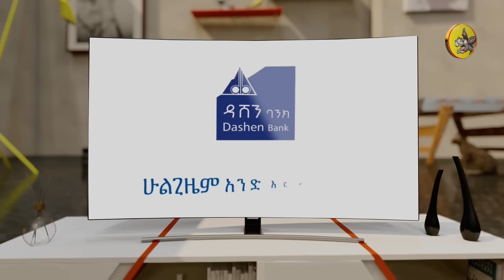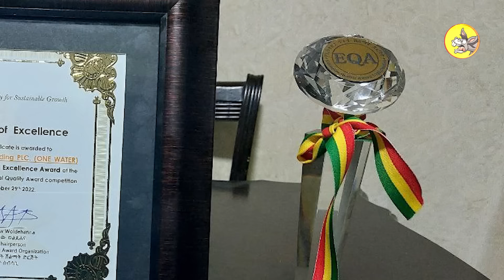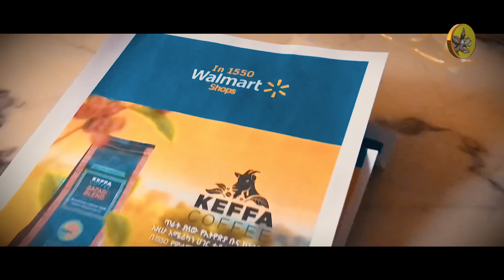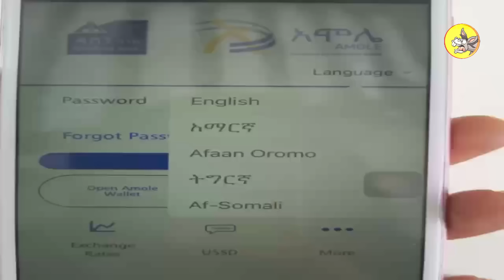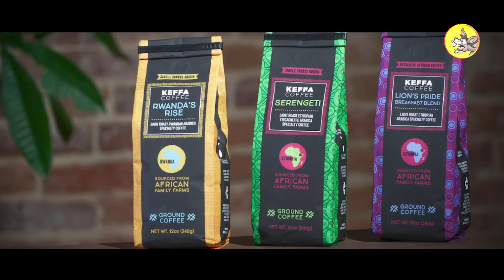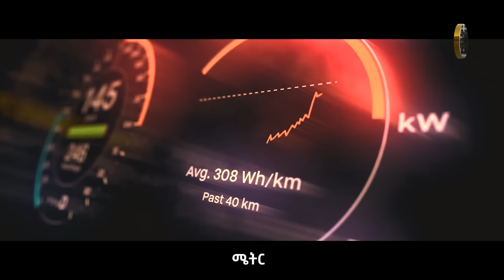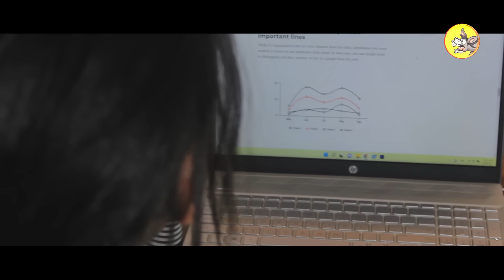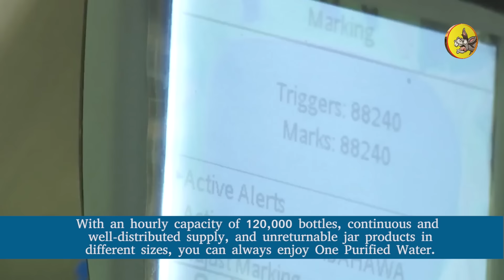40,000 ሺህ ብር ለማሸነፍ የተደረገ ትንቅንቅ @comedianeshetu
የDonkey Tube ሰራተኞች 40,000 ብር ለማሸነፍ ትንቅንቅ ይዘዋል, ውድድሩ የDonkey Tube Diamond level sponser በሆኑት ድርጅቶች ማስታወቂያ መስራት ነው ያሸነፈ 40,000 ብር አሸናፊ ይሆናል።
Donkey Tube employees are excited to win 40,000 birrs. The winner will win 40,000 birrs.
40,000 ሺህ ብር ለማሸነፍ የተደረገ ትንቅንቅ